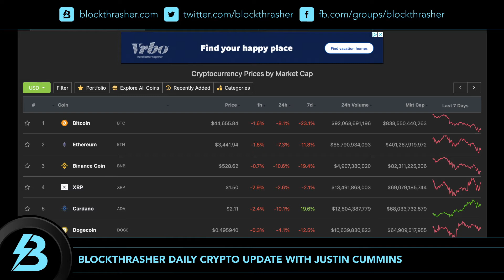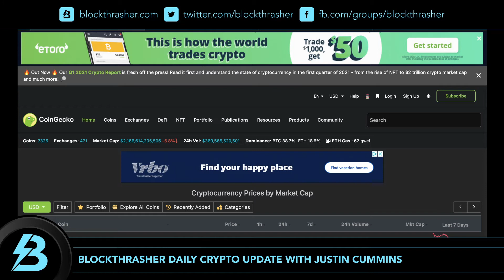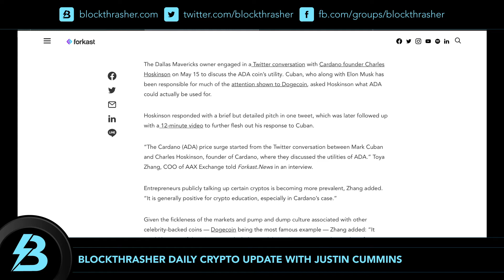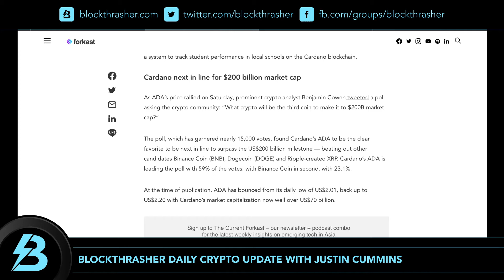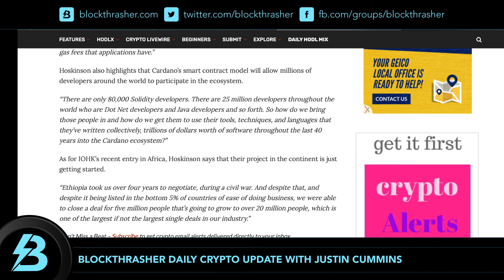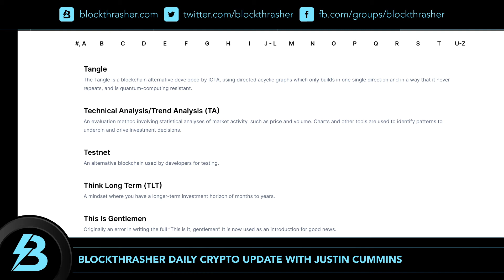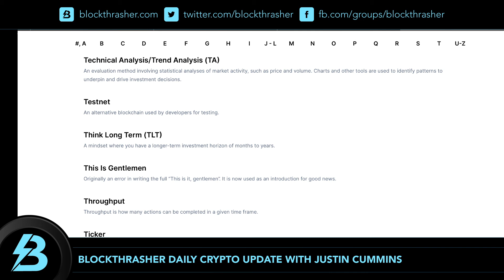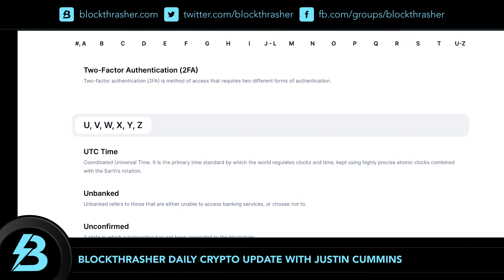Daily Crypto Update, May 17th | Cardano Defies the Red Market, WHY?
SUPPORT:  Send crypto to the below addresses directly or with blockthrasher.crypto
BTC bc1q2qgjarhxpr5kt3mqzty964zwfelrql6q2ddgsh
ETH 0x68D22Bdce7dB05E37bFddF6c64eD8927da505836
LTC Lfrp4747nv4D8LN26hjK3BhHwAYB7CaBFP
ADA Lfrp4747nv4D8LN26hjK3BhHwAYB7CaBFP
👀 $250 FREE CRYPTO! BEST LENDING - 6% ON BTC & 9.3% ON USD

SUPPORT:  You can send crypto to my Unstoppable Domains address (BTC, ADA, ETH, DOGE): blockthrasher.crypto
CONTACT  E-mail info@blockthrasher with business or event inquiries.